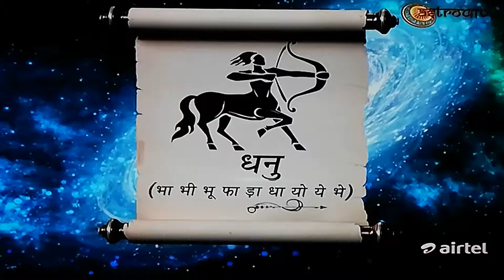Sagittarius dhanu rashi BHAVESH DAVE SAMAY JYOTISH KARYALAY Dainik rashifal aj rashifal Love jyotish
Dhanu(Sagittarius) rashifal by ASTRO . BHAVESH DAVE in jyotishsutra show.
            ASTRO.BHAVESH DAVE
Surya chandra mangal budh guru shukla shanti rahu ketu
Mesh vrushabh mithun kark sinh kanya tula vruschik dhanu makar kumbh meen
Aries tauras gemini cancer Leo virgo libra scorpion sagittarius capricorn aquarius pisces